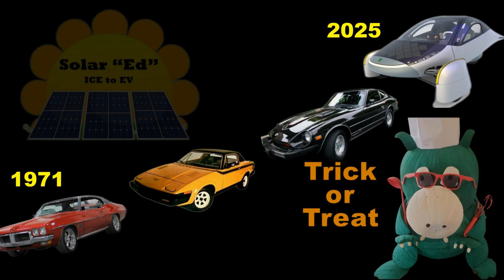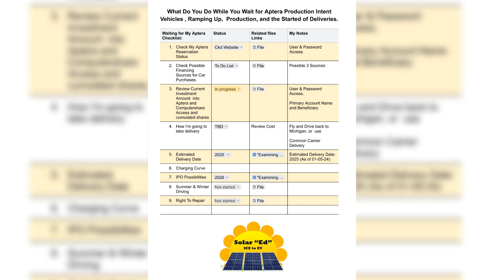Trick or Treat For EV's - Solar "ED" ICE to EV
Check out the  " Waiting For My Aptera Checklist" - Inside the Body of the Video.

The transition from internal combustion engine (ICE) vehicles to electric vehicles (EVs) powered by solar energy is a significant shift in the automotive industry and  Human existence. This change represents a move towards a cleaner and more sustainable future, as EVs produce zero tailpipe emissions and can be charged using renewable energy sources such as solar panels.

The increased use of solar energy to charge EVs and home applications also has the potential to reduce dependence on fossil fuels and decrease greenhouse gas emissions. This shift towards a greener transportation sector will play a crucial role in mitigating the impacts of climate change and promoting a healthier environment for future generations.

However, this transition also presents challenges such as the need for significant infrastructure development and the potential impact on jobs in the traditional automotive industry. Addressing these challenges requires collaboration and cooperation between governments, businesses, and communities.

Overall, the shift from ICE vehicles to solar-powered EVs ( The Aptera) is a positive step towards a more sustainable future. It is important to continue to invest in and support the development of renewable energy sources and EV technology (Tesla FSD)  to ensure their widespread adoption and maximize their potential benefits.